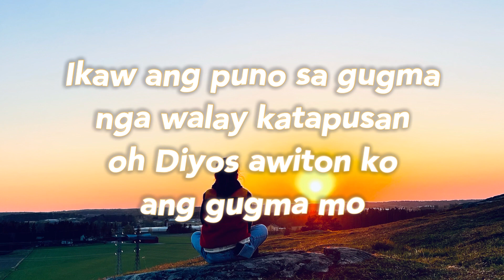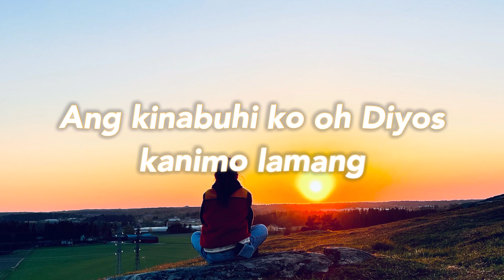Dungog ug Himaya by Jerome Suson - female cover (Betyang) 😇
Dungog Ug Himaya (with Lyrics)

Verse 1
Dungog ug himaya (Honor and glory)
Sa langit ug sa yuta (In heaven and on earth)
Ang tanan o Dios Kanimo lamang (All is yours oh God)
Ikaw ang puno sa gugma (You are full of love)
Nga walay katapusan (That is without ending)
O Dios awiton ko ang gugma Mo (Oh God I will sing of your love)

Koro:
Ginoong Dios (Lord God)
Mahigugmaon sa tanan (The lover of all)
Takus Kang daygon (Worthy of praise)
Ug simbahon ug halaran (Worship and offering)
Ang tanan kong gugma (All my love)
Ginatugyan ko Kanimo (Will be given to you)
Ang kinabuhi ko o Dios (My life oh God)
Kanimo lamang (Is yours alone)

Thanks kaayo sir @adonismelencion sa pag himo ug maanindot nga mga Christian song instrumentals. God bless you.